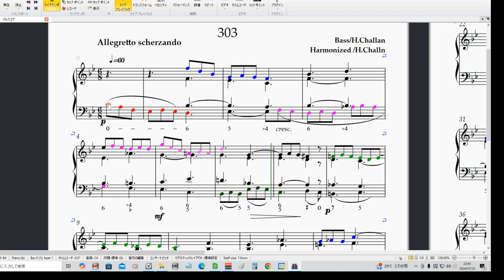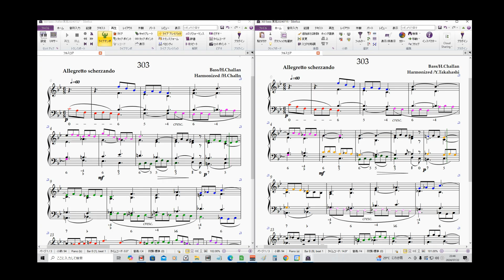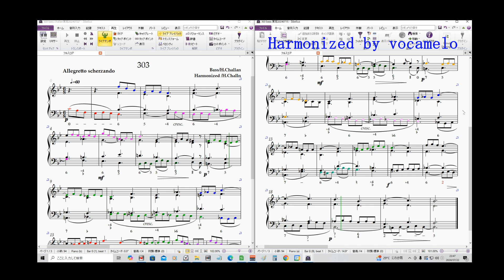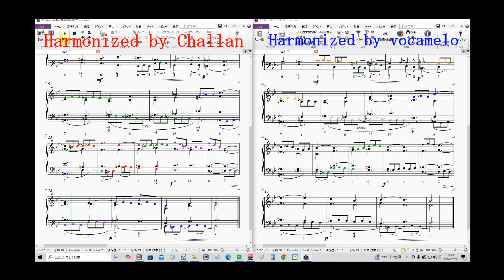H.Challan303番 ボカメロとシャランの実施比較動画